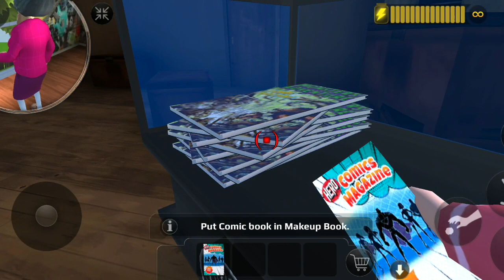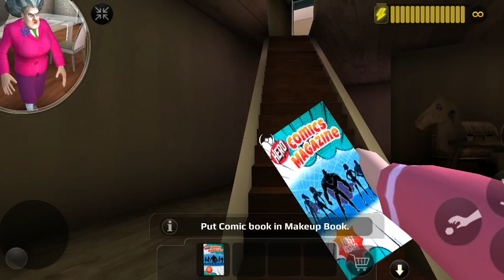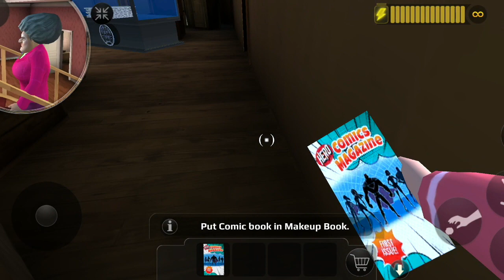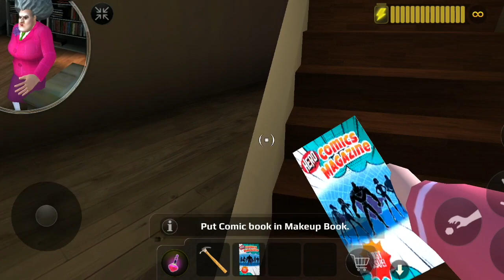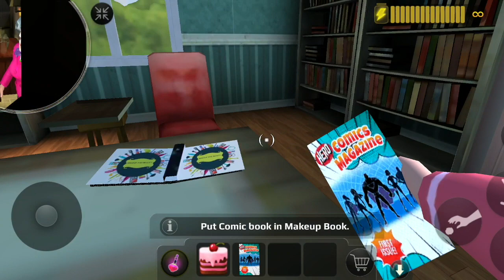MEGA BUG INCRÍVEL na PROFESSORA MALVADA Scary Teacher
No game de hoje, eu fiz um MEGA BUG INCRÍVEL na PROFESSORA MALVADA Scary Teacher